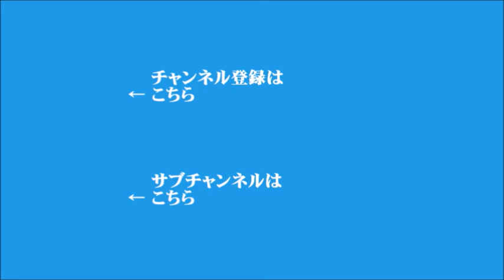【佐々木俊尚】2024年4月25日 飯田浩司のOK! Cozy up!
▼「40～50代社員の老害化問題」について
▼岸田総理、政治資金規正法の改正に「強い覚悟」で挑む考え
▼福島第一原発の処理水放出、停電で一時停止
▼きょうから日銀の金融政策決定会合
▼アメリカ議会上院もウクライナ法案を可決、週内にも支援再開
▼アメリカで「TikTok禁止」法案が可決成立
▼世界のEV販売、2024年は大幅に増えて1700万台の見通し